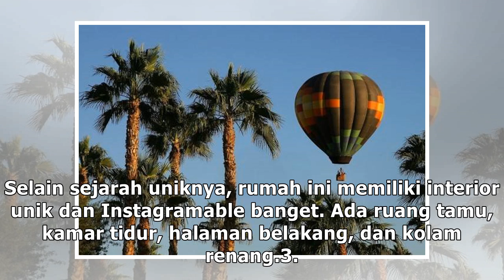7 Tempat Wisata di Coachella yang Wajib Masuk Bucket List, Keren Abis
7 Tempat Wisata di Coachella yang Wajib Masuk Bucket List, Keren Abis